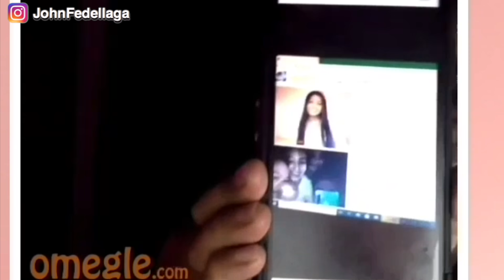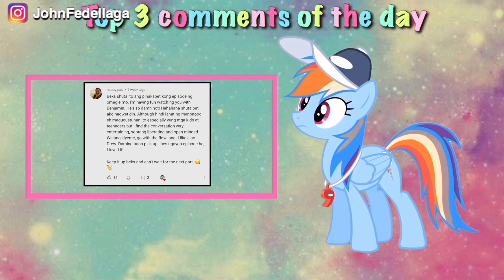Beki May Nahanap ng Jowa sa Omegle? | Omegle Prank 7.2 | John Fedellaga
For today’s video mag hahanap unit tayo ng Jowa sa Omegle!!